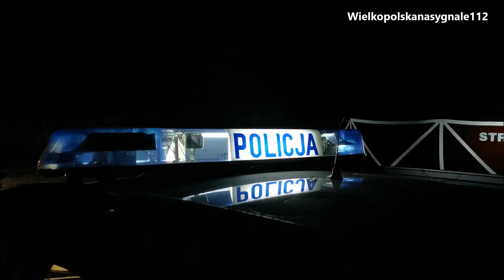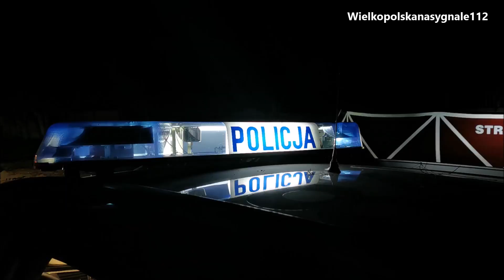Śmiertelny wypadek w Tylewicach koło Wschowy - 22.09.2020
Do śmiertelnego wypadku doszło we wtorek, 22 września, w Tylewicach koło Wschowy.